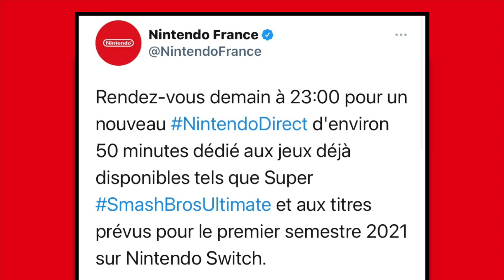ENFIN UN NOUVEAU NINTENDO DIRECT ANNONCÉ !!! (SUPER SMASH BROS ULTIMATE ET + ENCORE) [INFO EXPRESS]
Petite vidéo express, un nouveau Nintendo Direct a été annoncé pour le 17 février 2021 à 23h ! Qu'attendez vous de ce prochain direct ?

N'hésite pas à partager et à liker cette vidéo si elle t'a plu, et tu peux aussi commenter sur ce que tu penses de cette nouvelle annonce !

★ MON CODE AMI SWITCH :
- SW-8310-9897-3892